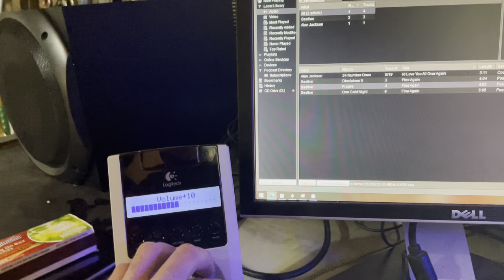Logitech hybrid sound system Z5500 and Z625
Combined both systems for crisp and clear sound for both highs and lows